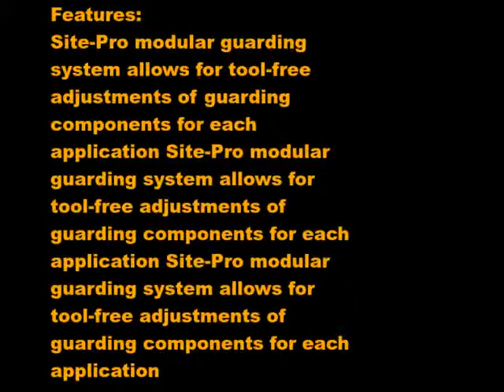DEWALT DW744XRS 10 inch Job Site Table Saw with Rolling Stand